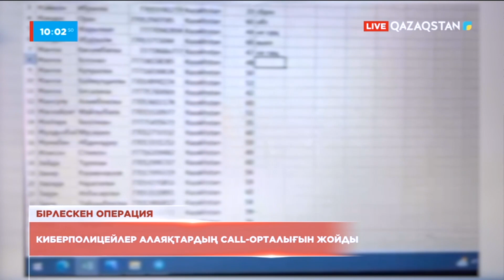Киберполицейлер алаяқтардың Call-орталығын жойды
Бірлескен операция Днепр қаласында өткен. Нәтижесінде Қазақстан азаматтарына телефон соғып, өздерін банктердің, құқық қорғау органдарының қызметкері ретінде таныстырып, күдікті транзакциялар туралы хабарлаған.